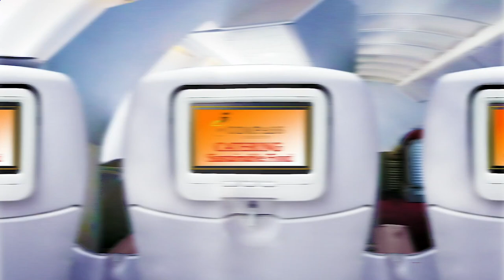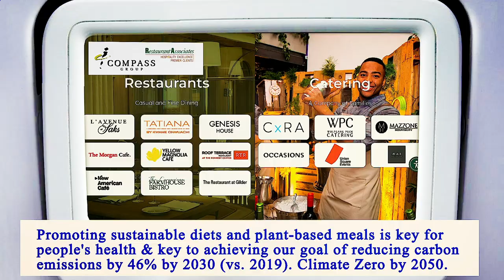Nearest Restaurants From Me Manhattan 10016 NY, New York County, New York, United States